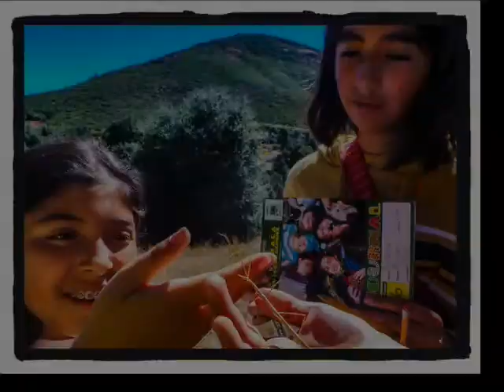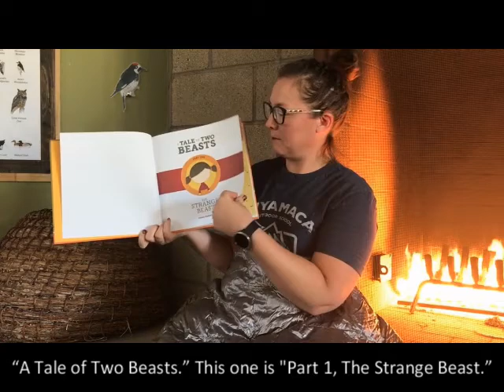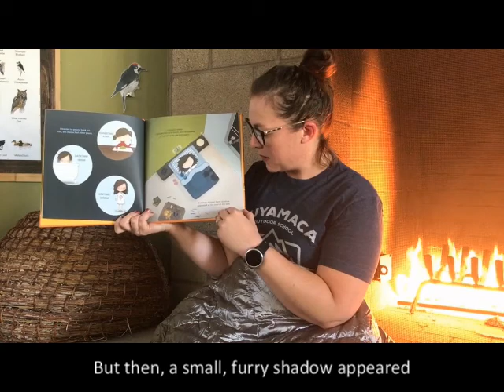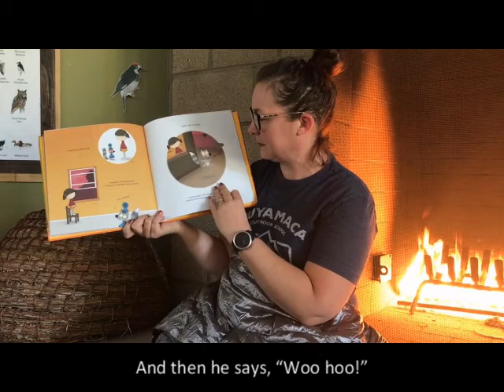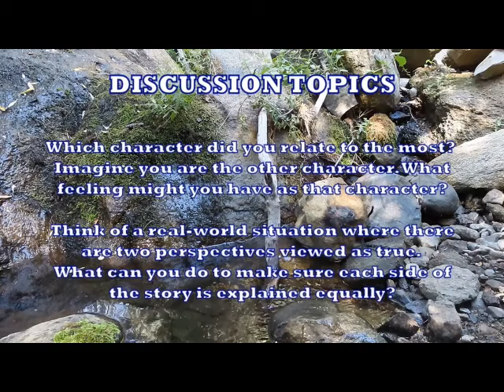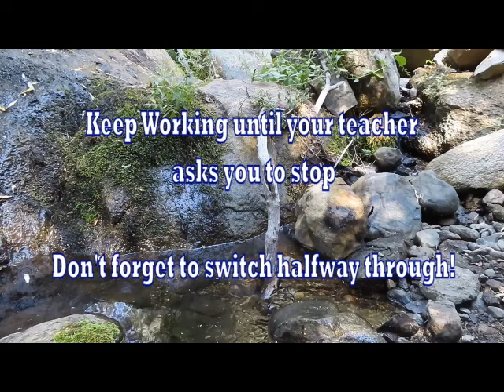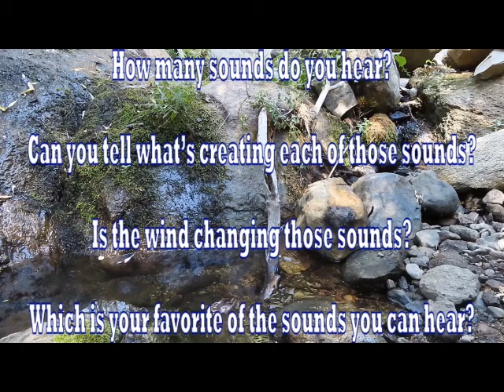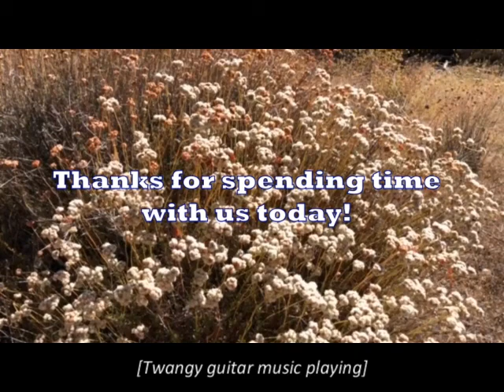COS Virtual Visits: Thoughtful Communication Practices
Take a journey with Katie, Mick, and Abby as they tell us a story, engage us in a creative activity, and guide us in making a magic moment. Storytime: A Tale of Two Beasts – topics include honoring different perspectives as well as Cuyamaca Outdoor School’s ICARE principles, told through story. Create Your Own Beast: continues the practice of communication skills and cooperation. Make a Magic Moment: students learn skills that will help self-regulate emotions through mindfulness and connecting with nature.